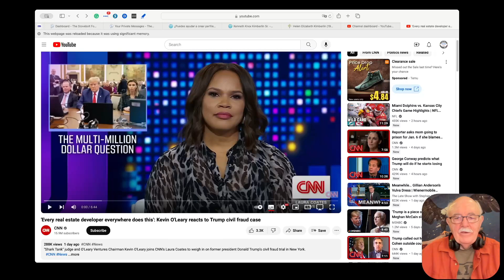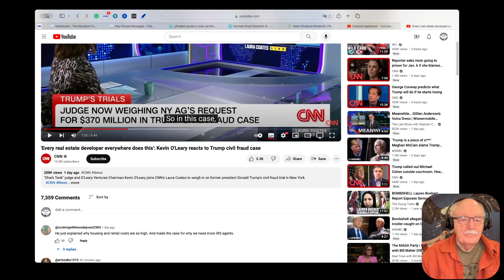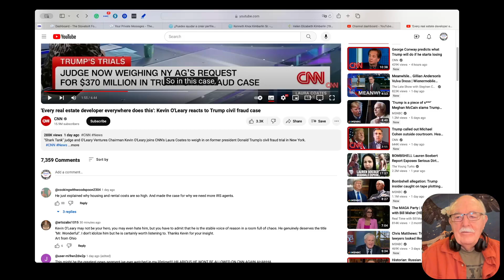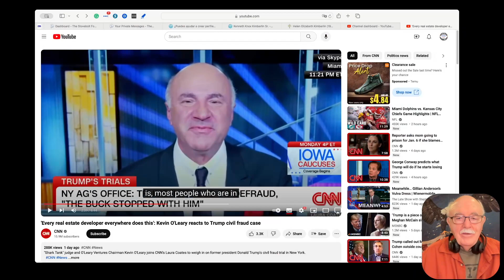The New York Fraud Case Against Trump Is A Joke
Kevin O'Leary (Mr. Wonderful) explains it and I explain it. It's impossible to see this case as anything but a joke, and it will be thrown out on appeal. Want to know why? Watch my video.